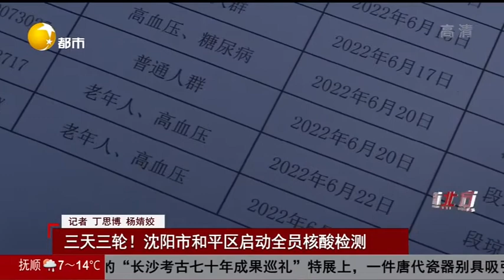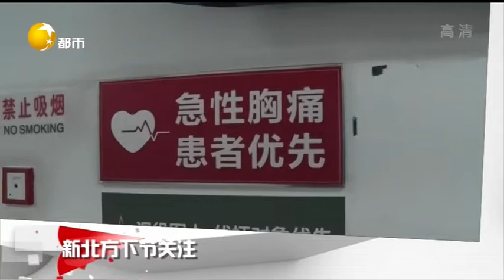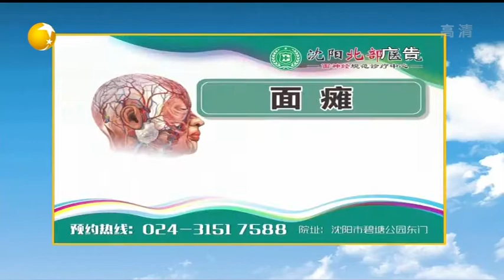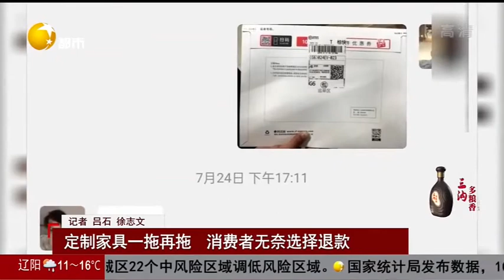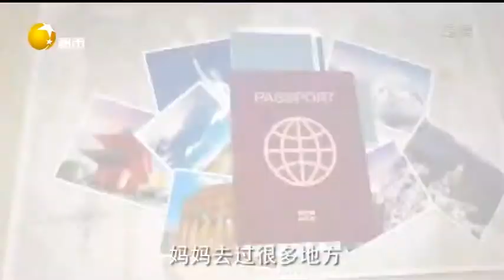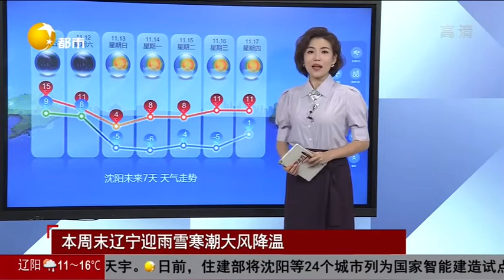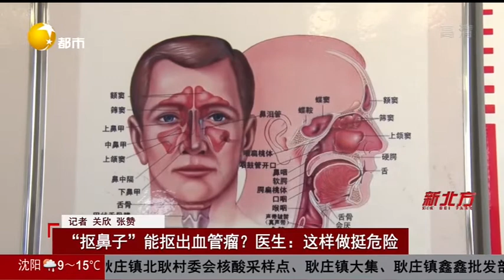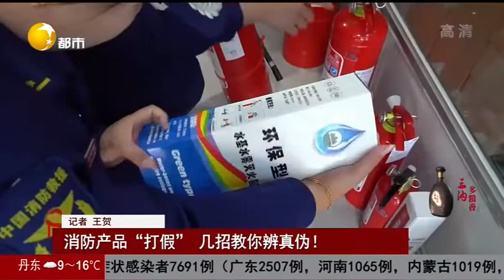新北方 20221110：定制家具一拖再拖，消费者无奈选择退款